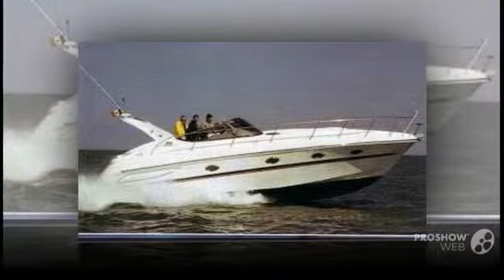Innovazioni e Progetti Mira 43 Power boat, Motor Yacht Year - 2003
Innovazioni e Progetti Mira 43 Power boat, Motor Yacht Year - 2003 video. If you do not like the video Innovazioni e Progetti Mira 43 Power boat, Motor Yacht Year - 2003, write comments what is missing, we are always happy to help you.